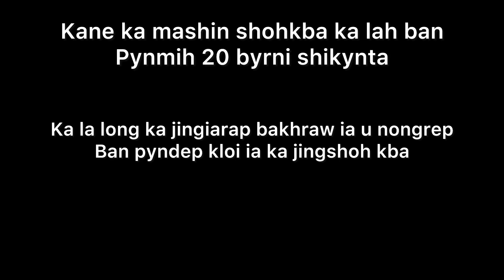Tractor paddy thrasher